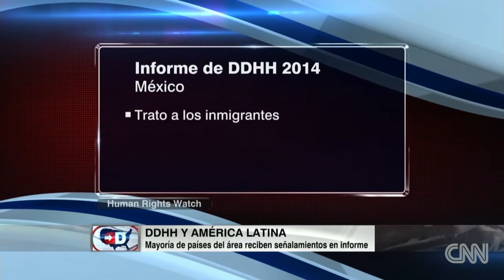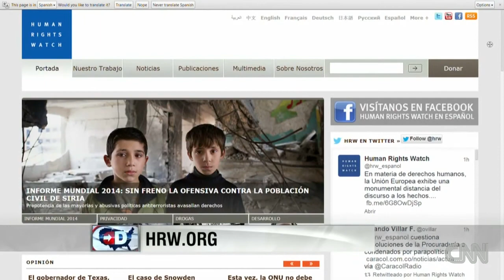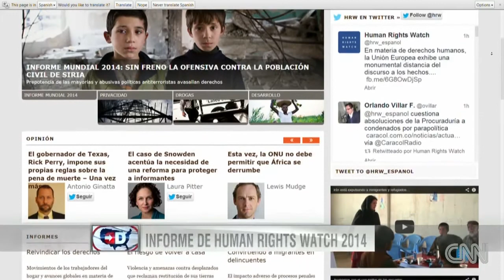DirectoUSA:Informe de Human Rights Watch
José Miguel Vivanco, Director para las Américas de la organización sobre la parte del informe dedicado a América Latina.